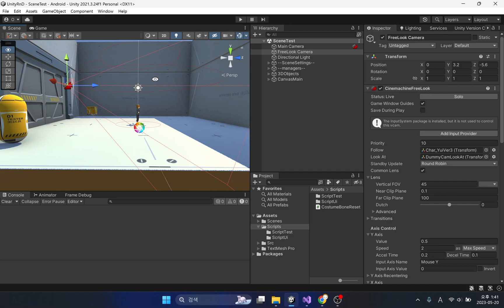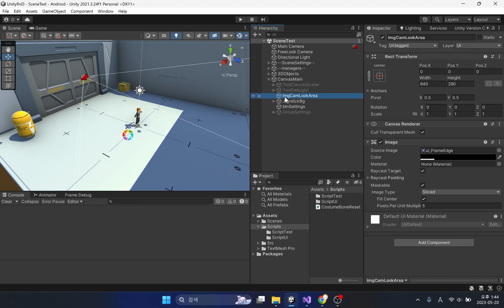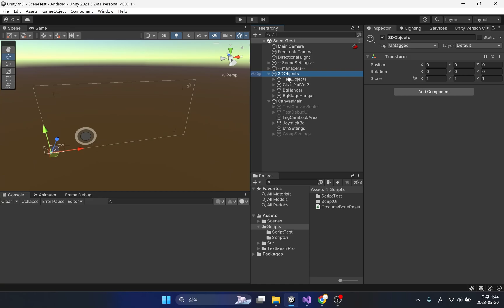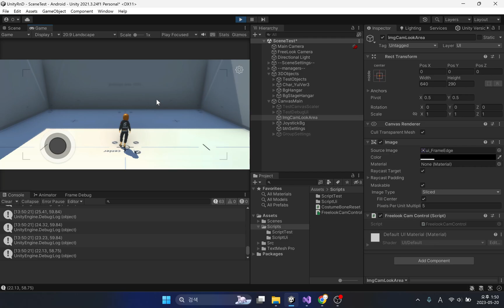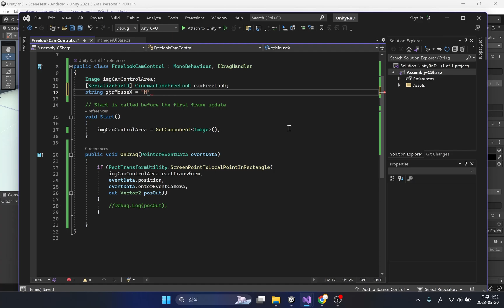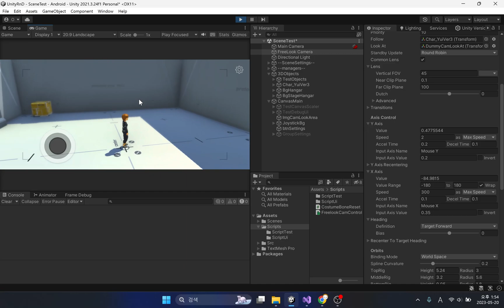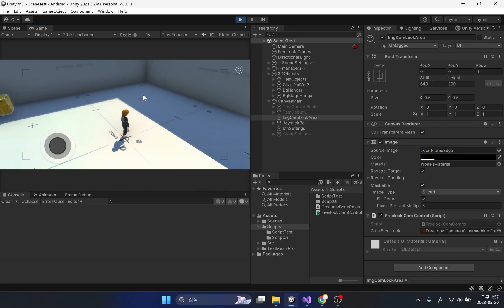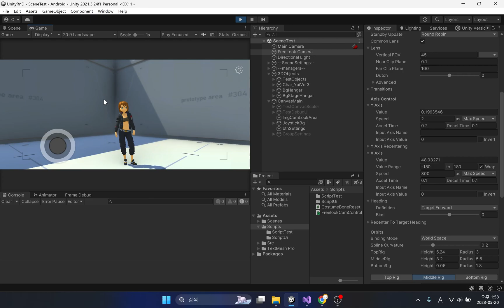Unity C# : Free Look Camera Control Part 1 : Rotation on Mobile Devices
This tutorial covers how to rotate the Free Look camera on mobile devices.
This tutorial will be useful especially for those who need to rotate the camera when using the virtual joystick on a mobile device.

You will learn about :
00:00 intro
00:43 Principle and Plan
02:27 Setup
03:23 Basic UI Image Handler
06:07 Rotating Camera
08:14 Problem Solving 1
09:49 Problem Solving 2
10:41 Result and Next Tutorial plan